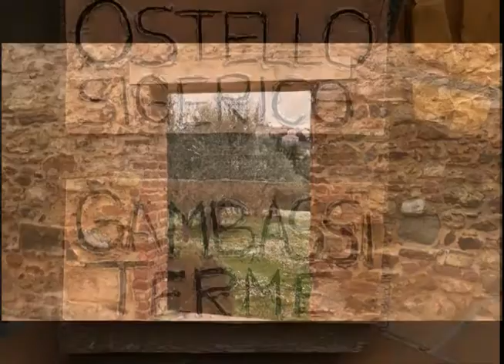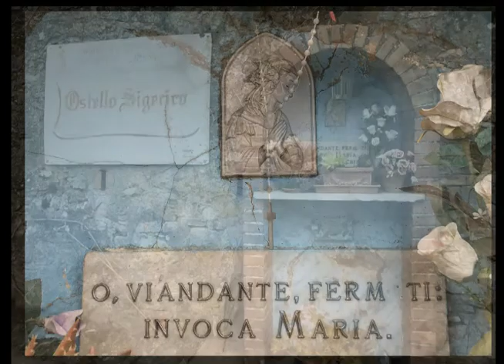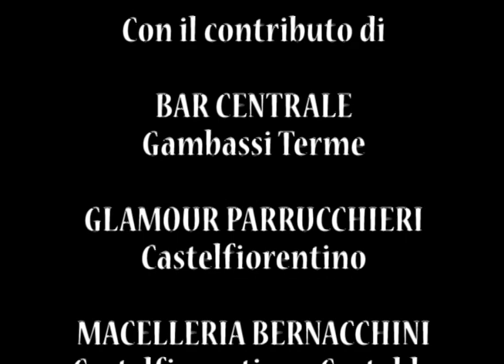OSTELLO SIGERICO - Gambassi Terme (Fi)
L’antico complesso della Pieve di Santa Maria Assunta a Chianni, alle porte di Gambassi Terme, è stato recuperato e riconvertito alla sua primitiva destinazione: l’accoglienza.

Se un tempo fra quelle mura veniva ospitata una comunità di clericali (come testimoniato da documenti dell’anno 1061), oggi la missione si rivolge ai pellegrini che ogni giorno percorrono la Via Francigena, di cui Gambassi Terme rappresenta una tappa centrale, molto frequentata, fra San Miniato e San Gimignano.

Così l’Amministrazione Comunale – d’accordo con la Diocesi di Volterra - ha pensato bene di utilizzare quegli spazi per offrire riposo e ristoro a chi bussa a quella porta.

L’Ostello Sigerico (dal nome dell’arcivescovo di Canterbury che attraverso le annotazioni sul suo diario tracciò il persorso della Via Francigena prima dell’anno Mille), è attivo dal 2014 grazie alla gestione dell’Associazione “Il Cammino di Sigerico”.

Oltre a poter godere di ampi spazi aperti con vista sulle colline toscane, troverete qui servizi e camere differenziati a seconda delle esigenze.
Gli edifici storici adiacenti alla splendida chiesa di "Santa Maria Assunta a Chianni", finemente ristrutturati, hanno camere multiple con 4 o 5 posti letto, con arredi essenziali e una sistemazione più spartana nello spirito del pellegrino, ma tutte con bagno privato. Lenzuola, asciugamani e asciugacapelli sono disponibili su richiesta.
Inoltre è possibile pernottare anche in confortevoli camere doppie e addirittura in un mini appartamento a uso familiare.

E’ possibile attivare anche il servizio di ristorazione, con colazione e/o cena, semplice e frugale, ma molto affascinante, da consumarsi in compagnia degli altri avventori in un refettorio affrescato da Carlo Romiti, artista locale.

L’ostello è pet friendly, accetta cioè animali domestici, e offre spazi a comune, con connessione wi-fi gratuita.

La struttura, che rilascia le credenziali del pellegrino,  è aperta tutto l’anno ma è sempre meglio telefonare e prenotare per tempo attraverso il sito ufficiale e la pagina Facebook

Associazione "Il Cammino di Sigerico"
via Volterrana 59, Gambassi Terme (FI) - IT